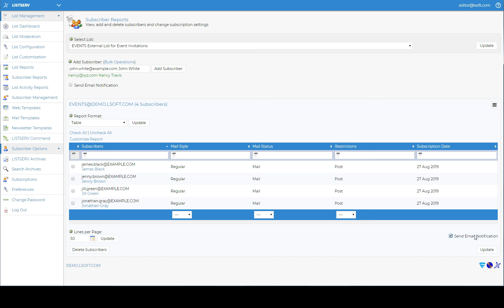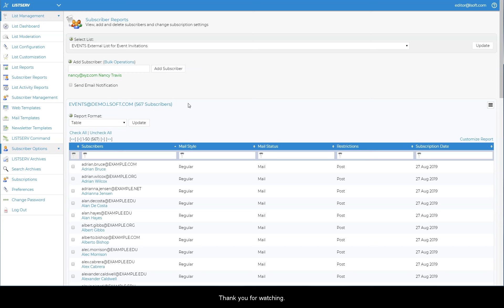How to add multiple list subscribers at one time in LISTSERV®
It also explains how the external subscriber list should be formatted.

Knowing how to keep your email lists up-to-date and where functions are located on the LISTSERV web interface saves you time and makes your list management tasks more enjoyable.